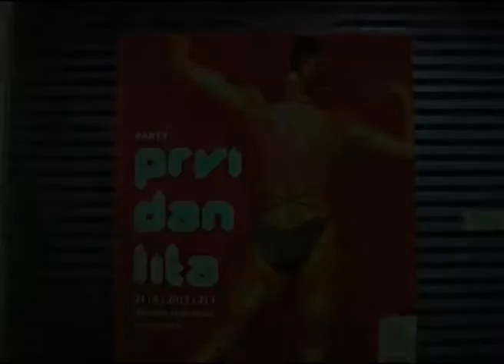Zemlja čudesa - Prvi dan lita 2012. - reportaža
Za sve one koji s japankama u ruci trce s mora i gustaju u mirisu kise u sri lita, za one koji obozavaju dinju i mrzlu pivu, za kokosovo mliko na zenskoj kozi, za bezbrojne ogrebotine od nocnog kupanja, za sto ludih skokova i bezbroj losih upada... evo nam lito!!! Amo proslavit.